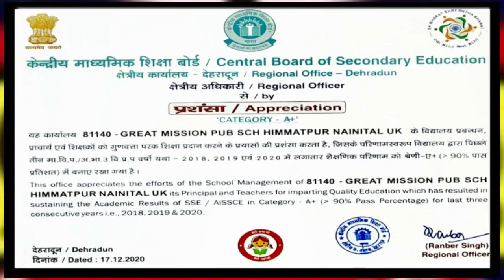Online classes experience by students# Lockdown!!!